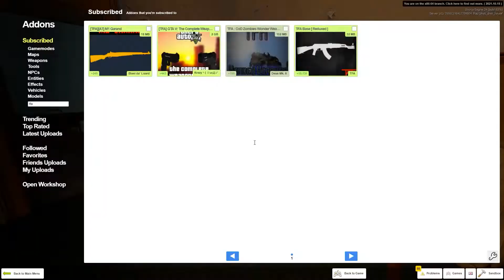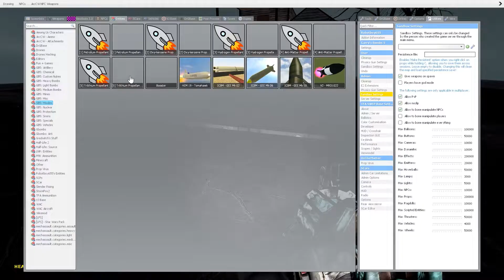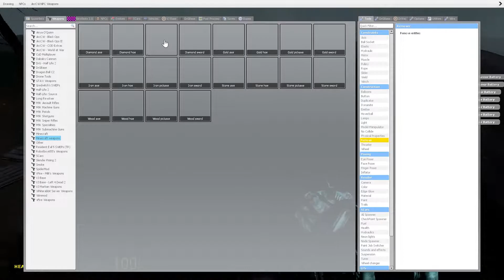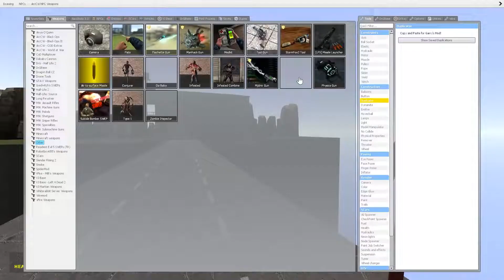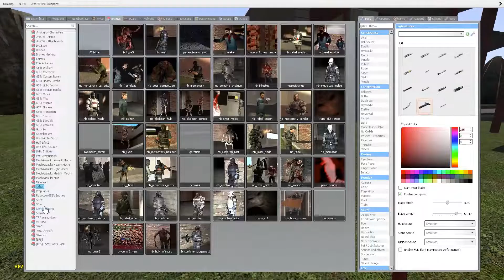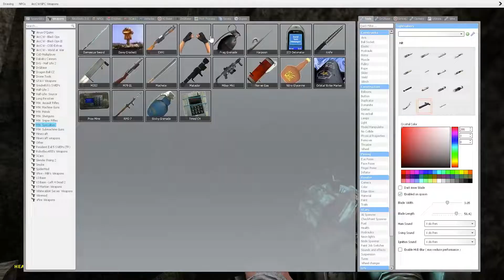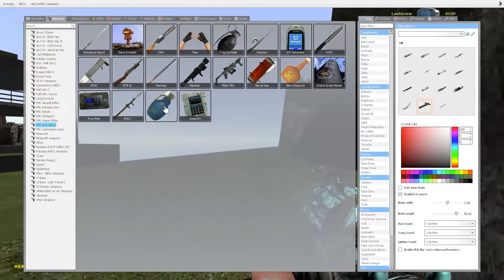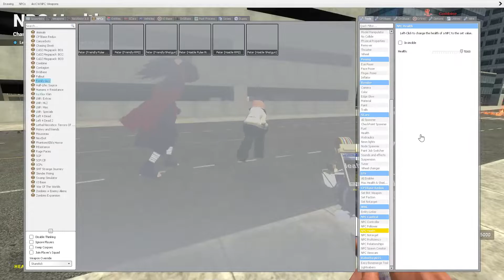[Gmod] Episode IV: House Cleaners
oh boy ho boy, a new episode of gmod that's long as hell Enjoy.
We re-discovered some old breakable house maps and had a lot of fun (and frame drops).

Featuring players: Lax, Betta